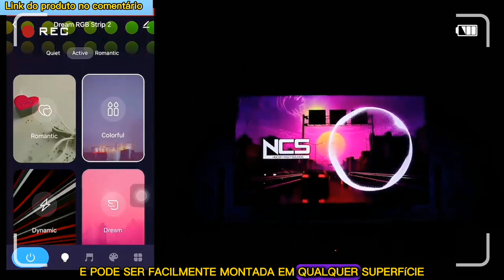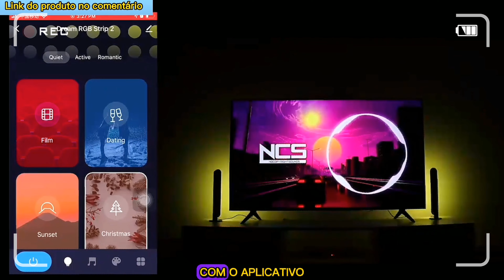Melhor Barra De Luz Ambiente Led Inteligente Em 2023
A barra de luz ambiente tuya smart led é uma solução de iluminação elegante e elegante que pode ser usada em uma variedade de configurações. este produto foi projetado para fornecer aos usuários uma maneira fácil e conveniente de adicionar iluminação ambiente à sua casa, escritório ou qualquer outro espaço onde a iluminação seja necessária.

design e características

A barra de luz ambiente tuya smart led apresenta um design moderno e minimalista, com um perfil fino com apenas 10 mm de espessura. a barra está disponível em dois tamanhos, 30cm e 60cm, para atender às diferentes necessidades de iluminação. a barra de luz vem com acabamento branco e pode ser facilmente montada em qualquer superfície usando a fita adesiva incluída.

A barra de luz ambiente tuya smart led é alimentada por um cabo usb, facilitando a conexão em qualquer porta ou adaptador usb. a barra de luz também pode ser controlada usando o aplicativo tuya smart, disponível para dispositivos ios e android. Com o aplicativo, os usuários podem controlar o brilho e a cor da luz, além de definir horários e automatizar a iluminação.

desempenho e experiência do usuário

A barra de luz ambiente tuya smart led oferece uma variedade de opções de iluminação, incluindo branco quente, branco frio e cores rgb. a saída de luz é brilhante e uniforme, tornando-a perfeita para uso em uma variedade de configurações.

conclusão

No geral, a barra de luz ambiente tuya smart led é uma ótima solução de iluminação para quem quer adicionar iluminação ambiente à sua casa ou escritório. com seu design elegante, aplicativo fácil de usar e compatibilidade com sistemas domésticos inteligentes, esta barra de luz é uma opção versátil e conveniente para quem procura melhorar sua configuração de iluminação.